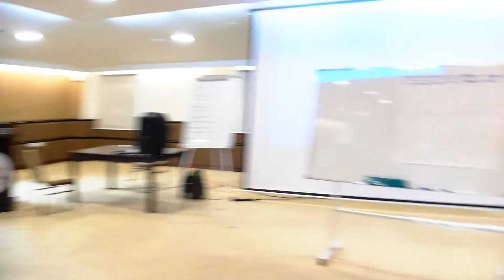Kursus Kecergasan DBKL 1075